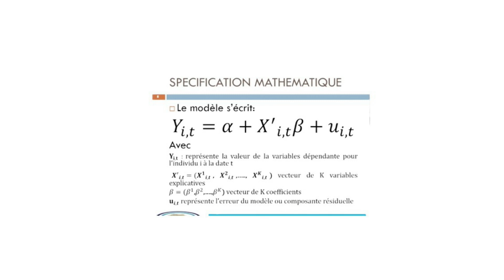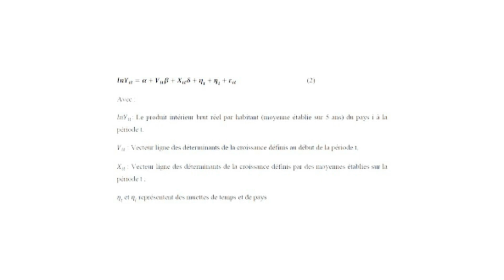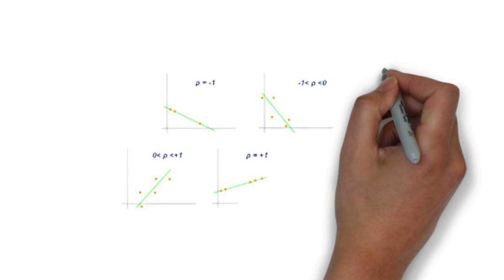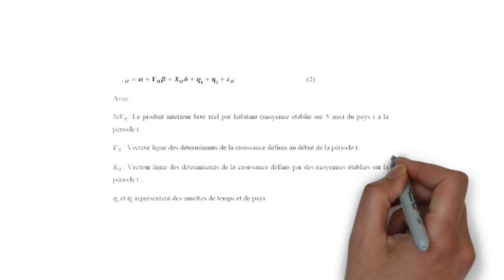les étapes de la réalisation d'un modèle économétrique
𝓓é𝓯𝓲𝓷𝓲𝓽𝓲𝓸𝓷 𝓭𝓮𝓼 𝓱𝔂𝓹𝓸𝓽𝓱è𝓼𝓮𝓼
𝓒𝓸𝓵𝓵𝓮𝓬𝓽𝓮 𝓭𝓮𝓼 𝓭𝓸𝓷𝓷é𝓮𝓼
𝓔𝓼𝓽𝓲𝓶𝓪𝓽𝓲𝓸𝓷 𝓭𝓮𝓼 𝓹𝓪𝓻𝓪𝓶è𝓽𝓻𝓮𝓼
𝓥é𝓻𝓲𝓯𝓲𝓬𝓪𝓽𝓲𝓸𝓷 𝓭𝓮𝓼 𝓱𝔂𝓹𝓸𝓽𝓱è𝓼𝓮𝓼
𝓘𝓷𝓽𝓮𝓻𝓹𝓻é𝓽𝓪𝓽𝓲𝓸𝓷 𝓭𝓮𝓼 𝓻é𝓼𝓾𝓵𝓽𝓪𝓽𝓼
Pour mieux apprendre l’utilisation des logiciel et modèles statistiques, nous vous invitons à prendre part à la prochaine session de notre formation en 𝙀𝙘𝙤𝙣𝙤𝙢é𝙩𝙧𝙞𝙚 𝙚𝙩 𝙏𝙚𝙘𝙝𝙣𝙞𝙦𝙪𝙚𝙨 𝙌𝙪𝙖𝙣𝙩𝙞𝙩𝙖𝙩𝙞𝙫𝙚𝙨